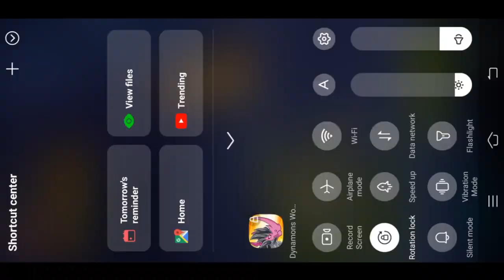dynamons world CHALLENGE CAVE WATER ELITE(ZOMONYX AND HYDRAPHANT)😍😍😍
dynamons world i need my journal to read the clue on the wall